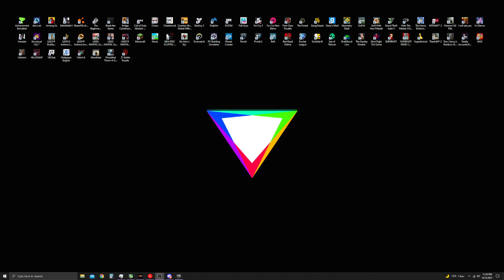clustertruck with added spiceage (part 1)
hi bert